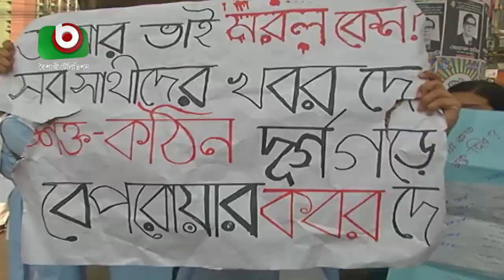আজও বিক্ষোভ করেছে শিক্ষার্থীরা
আজও বিক্ষোভ করেছে শিক্ষার্থীরা | Forrukh | 25Nov21